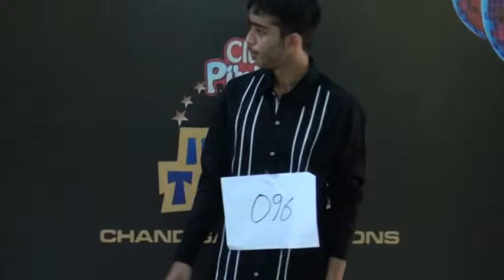Dance On "Sadda Haq" By Madhav Banati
Dance On "Sadda Haq" By Madhav Banati - This video is one of the entries for India's Talent, an online contest by Club Pimble.

Club Pimble is an infotainment website for 7 years & above kids.

All rights for publishing this video are reserved by Club Pimble.